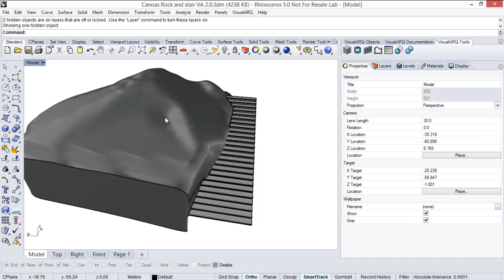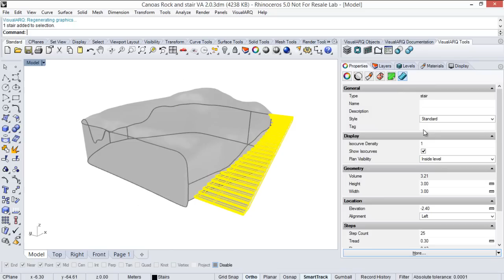VisualARQ 2.0 sneak preview: subtract a solid from a Stair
This video shows a sneak preview of VisualARQ 2.0: the option to subtract a solid from a stair object.
The vaSubtractSolids command will allow doing boolean differences between any VisualARQ object and Rhino solids.

VisualARQ is an architectural software that runs as a fully integrated plug-in in Rhinoceros.